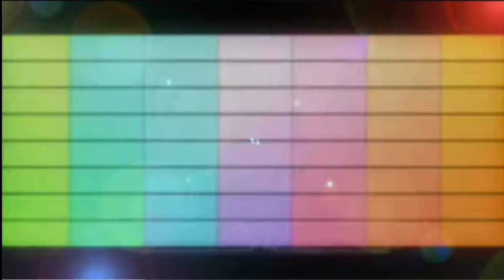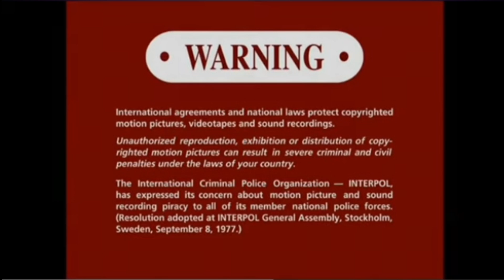DVD Opening #152:Opening To Close Encounters of the Third Kind (1977) 2001 DVD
Here's the order to the Opening To Close Encounters of the Third Kind (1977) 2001 DVD:

1.Columbia/Tristar DVD Logo
2.DVD Intro
3.DVD Menu
4.Rated PG Logo Black Screen (2001)
5.Columbia/Tristar DVD Warning Screens
6.THX Broadway DVD Logo (2001)
7.Columbia Pictures Logo (1977)
That's All!